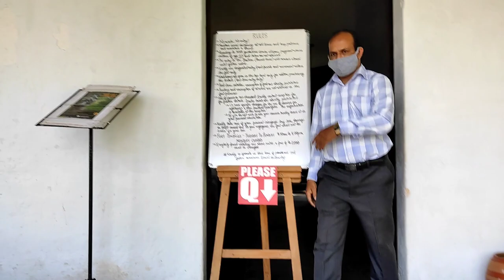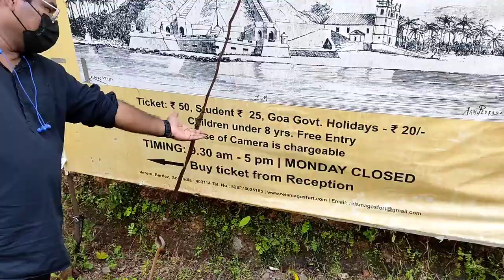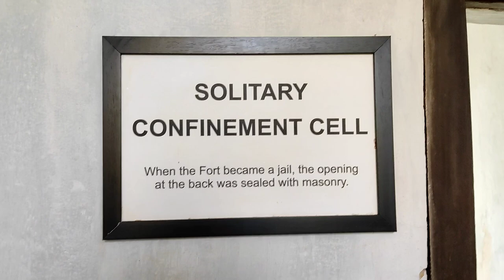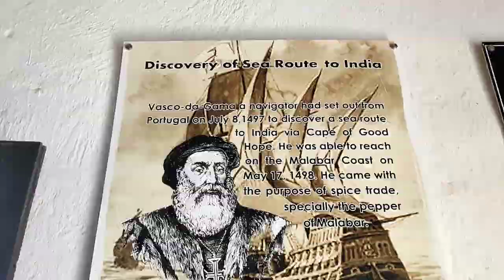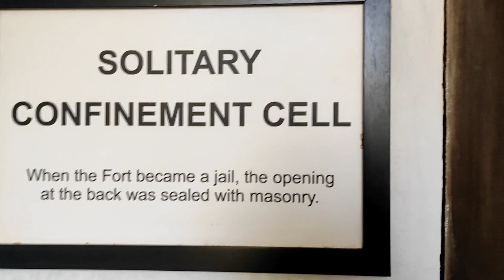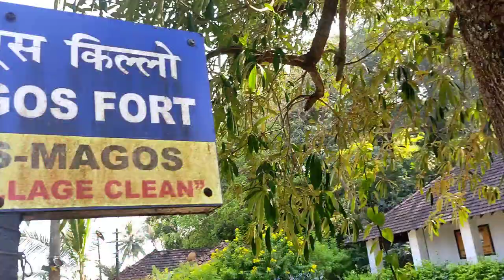"THE REIS MAGOS FORT" Panjim Goa’s one of the famous structure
Reis Magos is a village located on the northern bank of the Mandovi River in Bardez, Goa, opposite to the capital city of Panjim. The village is famous for two of Goa’s famous structures; the Reis Magos Fort, and the Reis Magos Church.

Song: Markvard - Drems
C creative commons vision 3.0 Unported